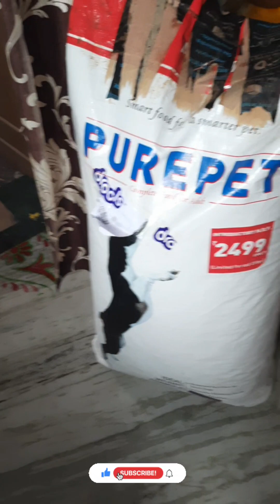REVIEW OF PUREPET ADULT DOG FOOD 🐕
Review of Purepet ADULT dog food 20kg